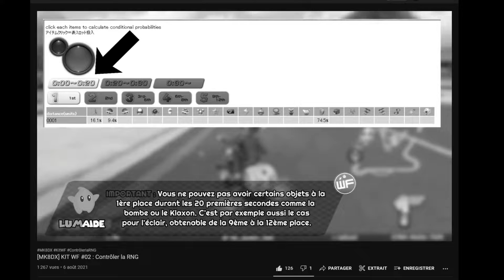KIT WF #11 : Les différentes Phases de jeu - Mario Kart 8 Deluxe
Salut Youtube !
Bienvenue dans cette 11ème vidéo de cette série de KITS ώƒ. C'est un projet pensé par la ώƒ composé de 16 vidéos qui vous expliquera globalement comment s'améliorer sur Mario Kart tant au niveau individuel qu'en équipe. Ces vidéos sont adressées aussi bien aux novices qu'aux joueurs compétitifs !

Dans ce 11ème kit, on vous parle des différentes phases du jeu, et des différents rôles dans Mario Kart 8 Deluxe.
Ce kit est très important pour adapter votre gameplay en fonction d'où vous vous situez durant une course, et en fonction de vos items.

Bon visionnage !

0:00 Intro
2:24 Kit 11
2:32 L'avant-groupe de joueurs
6:03 Le Frontrun : Signification
   7:02 Frontrun : Risques et opportunités des backspams/snipes
14:37 Le Pack : Signification
   16:51 Pack : Snipes/Backspams et plus encore !
21:25 Conclusion